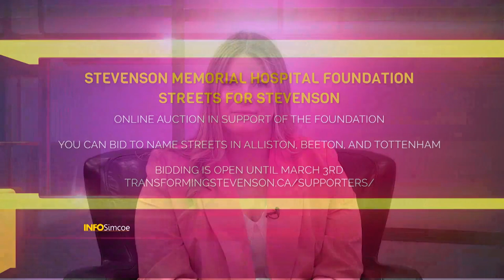INFO Simcoe | Streets for Stevenson | Rogers tv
The Town of New Tecumseth has donated three street naming opportunities to be auctioned off, in support of Stevenson Memorial Hospital Foundation. Madison Fitzpatrick speaks with CEO Mary Thomas about how you can bid on naming privileges for one street in each town of Tottenham, Beeton, and Alliston, all while supporting the foundation in their ongoing fundraising efforts in continuing to provide quality health care to our community.